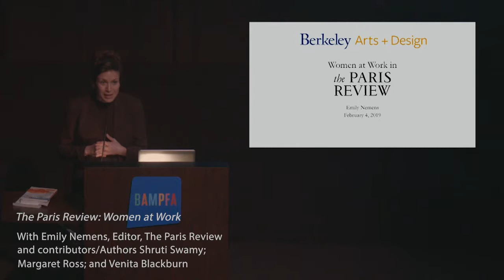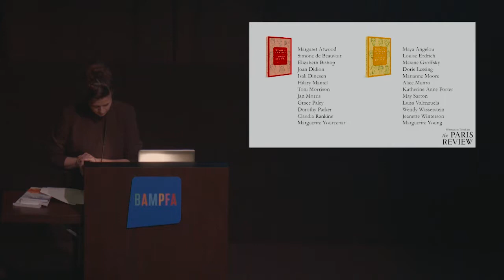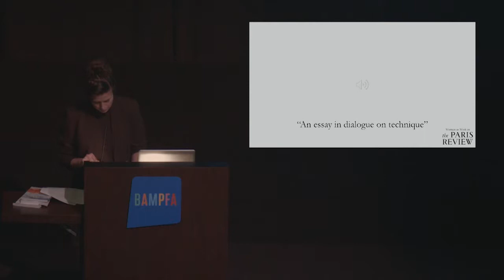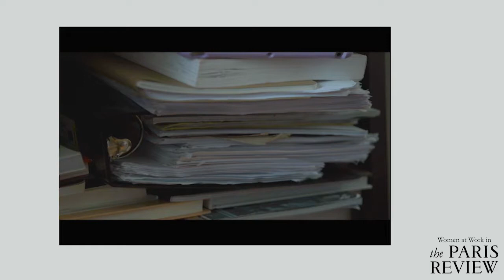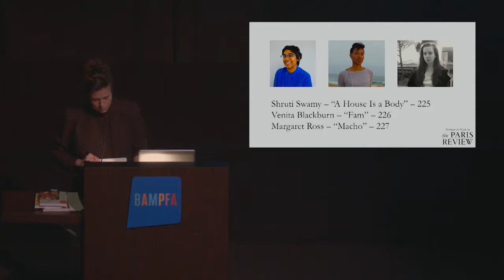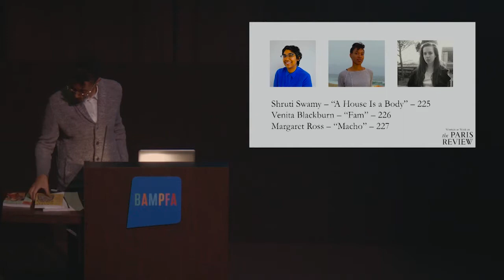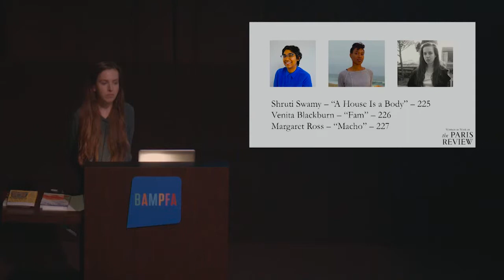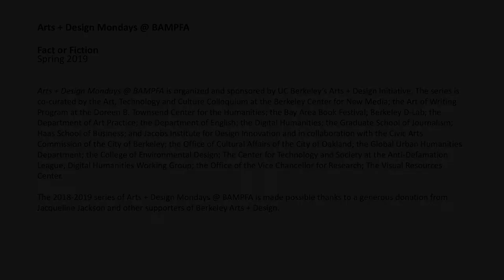The Paris Review: Women At Work with Emily Nemens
With Emily Nemens, Editor, The Paris Review; and contributors/Authors Shruti Swamy; Margaret Ross; and Venita Blackburn

Presented by Berkeley Arts + Design, co-sponsored with the English Department, Art of Writing Program at the Townsend Center for the Humanities, Journalism School, Bay Area Book Festival

What does it mean to be a woman at work in the creative arts in 2019? The Paris Review’s new editor, Emily Nemens, reflects on this question through the lens of the storied literary quarterly’s Writers at Work interview series, the work of contemporary contributors, and her own creative practice as a writer and illustrator.

Emily Nemens joined The Paris Review as editor in 2018. Stories published during her tenure at The Southern Review were selected for the Pushcart Prize anthology, Best American Short Stories, the O. Henry Prize anthology, and the inaugural edition of PEN America Best Debut Fiction. Her debut novel, The Cactus League, is forthcoming from FSG, and her stories can be found in The Iowa Review, The Gettysburg Review, and n+1.

All Arts + Design Lectures are free and open to the public and are located in the BAMPFA Osher Theater. Doors open at 6pm, lectures start at 6:30pm. Most talks reach the theater capacity. Audience members are encouraged to arrive at 6pm when doors open for seating.

The series is co-curated by the Art, Technology and Culture Colloquium at the Berkeley Center for New Media; the Art of Writing Program at the Doreen B. Townsend Center for the Humanities; the Bay Area Book Festival; Berkeley D-Lab; the Department of Art Practice; the Department of English; the Digital Humanities; the Graduate School of Journalism; Haas School of Business; and Jacobs Institute for Design Innovation and in collaboration with the Civic Arts Commission of the City of Berkeley; the Office of Cultural Affairs of the City of Oakland; the Global Urban Humanities Department; the College of Environmental Design; The Center for Technology and Society at the Anti-Defamation League; Digital Humanities Working Group; the Office of the Vice Chancellor for Research; The Visual Resources Center.

The 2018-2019 series of Arts + Design Mondays @ BAMPFA is made possible thanks to a generous donation from Jacqueline Jackson and other supporters of Berkeley Arts + Design.